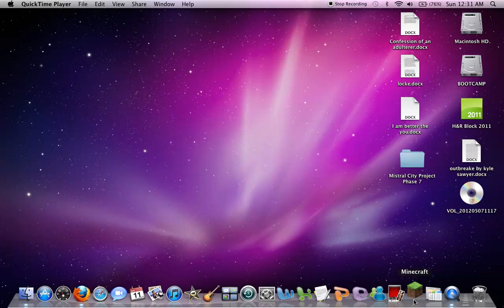minecraft house creations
preview of my house. hope you guys like it